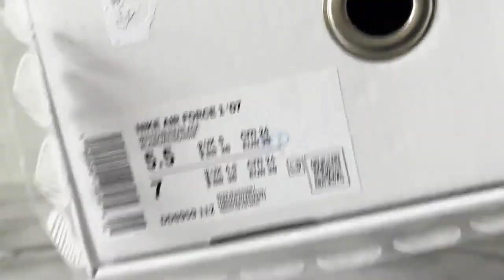90 Valentine day Nike Air Force 1 DD8959 112 From topyeezy dhgate yupoo link